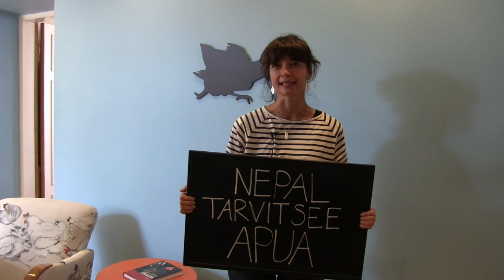Nepal tarvitsee apua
Kiitos ‪‎Nepal‬-haasteesta TBWA\Helsinki ja Sherpa. Olemme tietenkin mukana – ja tietenkin porukalla. Seuraavaksi haaste heitetään Dinglen suuntaan.